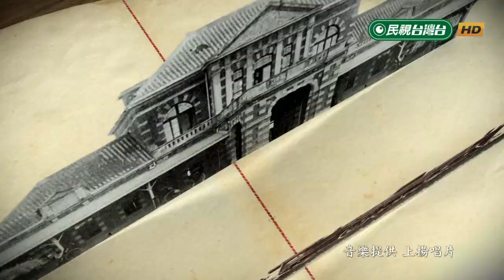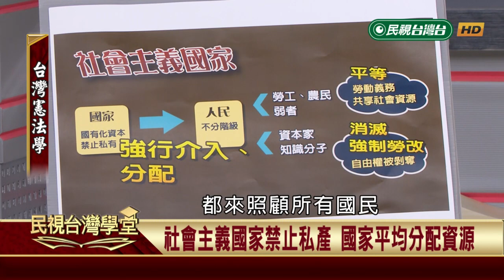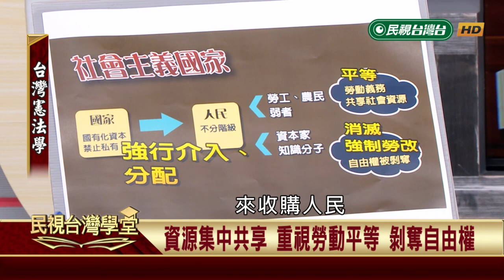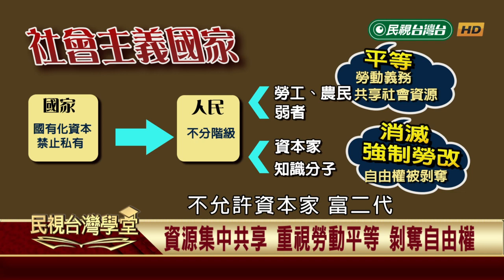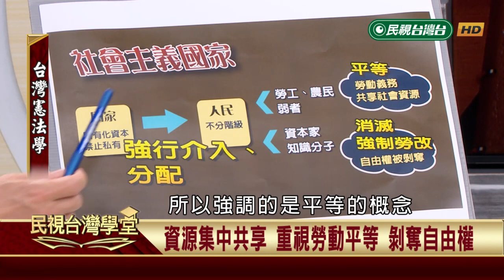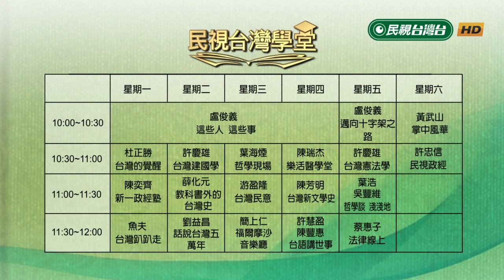國家之階段性演變與社會權的關係(二) 【民視台灣學堂】台灣憲法學 2019.05.17－許慶雄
為了修正自由放任經濟體制的弊病，
社會主義國家和福利國家應運而生。

社會主義國家將資源強制平均分配，
並要求所有國民都要負擔勞動義務。
看似十分理想的烏托邦社會，
在蘇聯、東歐等國家的經驗中卻宣告失敗，
到底有哪些無法解決的困境？

然而台灣屬於哪一種國家型態？
有哪些不足尚待努力之處呢？